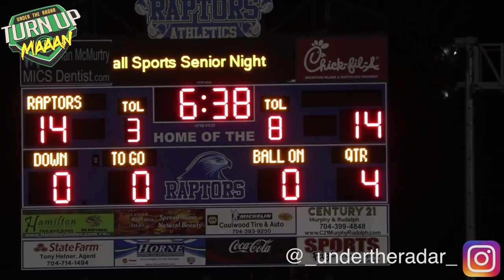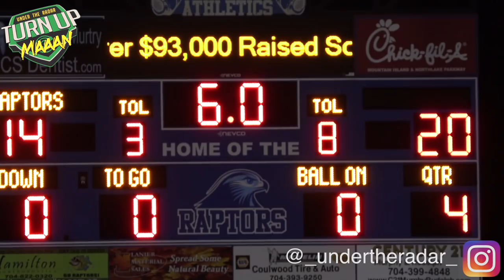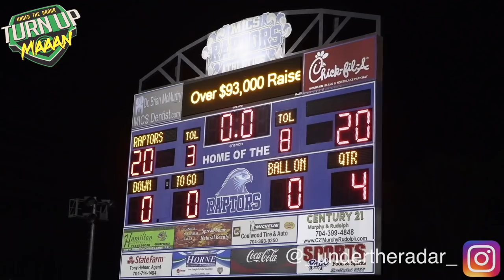🔥🔥 Overtime Thriller #1 vs #2 10u Teams in North Carolina | Gtop Sabres vs Craven Jaguars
🔥🔥 Overtime Thriller #1 vs #2 10u Teams in North Carolina | Gtop Sabres vs Craven Jaguars BATTLE for the State Championship at Bobby L Allstate Bowl presented by DUBBcity